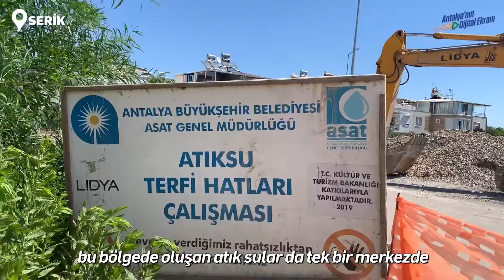Serik Boğazkent Terfi Merkezi yenileniyor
Serik Boğazkent Terfi Merkezi yenileme çalışmalarına başladık.Bölgenin alt yapısını 2040 yılına kadar garanti altına alacak yeni terfi merkezi inşa edeceğiz. 👊🏻

Oynatma Listeleri;